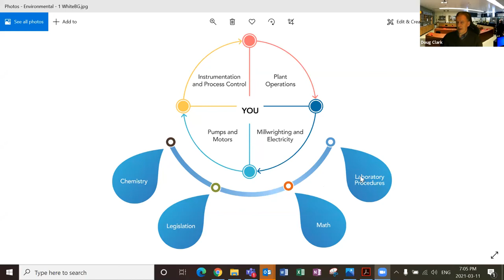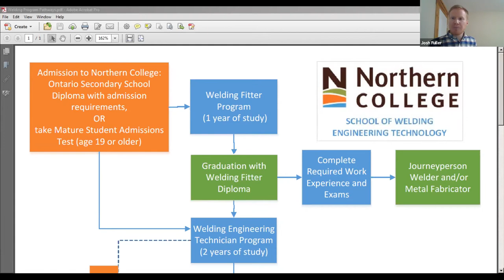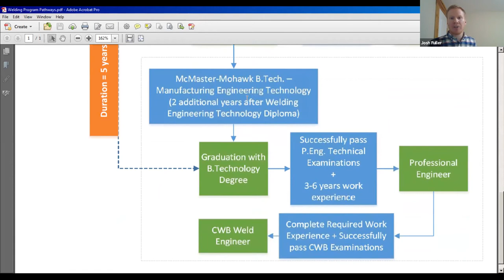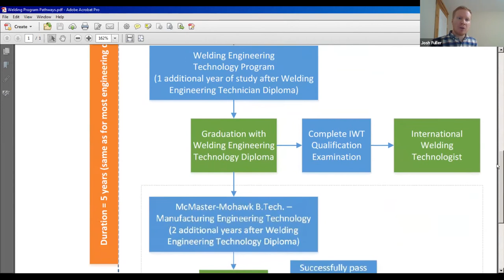Navigating Northern - Mining, Instrumentation, Welding and Environmental Programs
In this session, we discussed a few of our very unique programs in our Tech and Trades programs at the Haileybury & Kirkland Lake campuses, including Mining, Instrumentation, Welding, and Environmental programs!

Join us each week for our live Zoom webinars to learn about all the Northern College has to offer. Each week we will discuss a new topic of interest to help students navigate life at Northern College and to support our students in their academic journey.

for more information on upcoming sessions. If you can't attend the Zoom sessions live, you can also find them on YouTube following each session.

About Northern College
With over 75 full-time, part-time, certificate, diploma, and apprenticeship programs and hundreds of in-class, web-based, and correspondence courses, you are sure to find exactly what you are looking for. Northern also provides post-secondary and career-entrance preparation programs and academic upgrading to help you get where you want to go. Northern College has campuses in Kirkland Lake, Haileybury, Timmins, and Moosonee, as well as offering distance learning education.